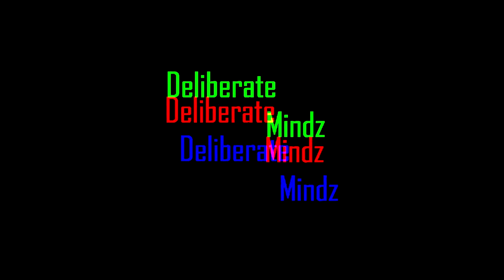K-BIRD talks name, first song & SC talent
Listen as Heem Tarantino of DMEtv talks with K-Bird of Urban Legend Ent.